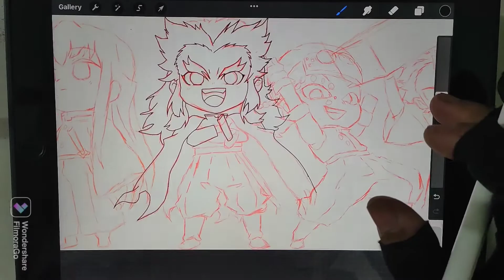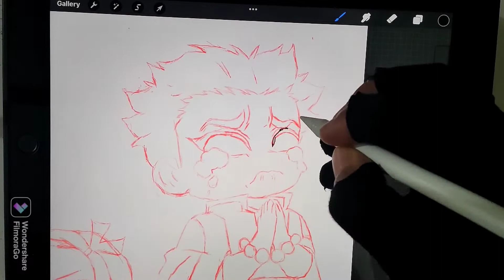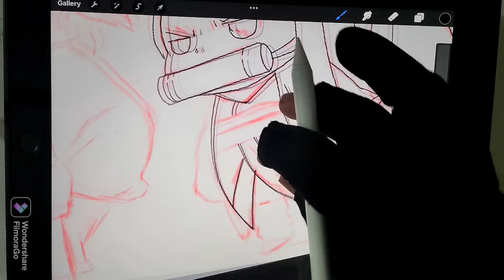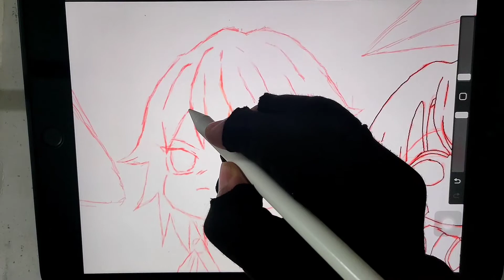Drawing of cute hasira from demon slayer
I hope you all are fine and healthy 😊

If you want me to draw any anime character or celebrity drawing write down in comments section 😊
If you want your portrait I draw one of  my followers on instagram on one month 🙂